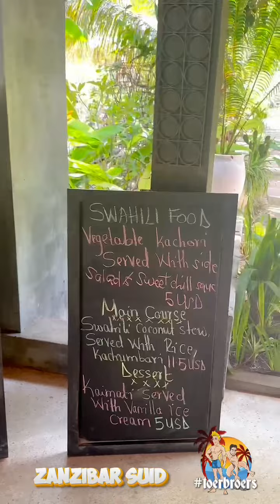Zanzibar Suid daaglikse deurloop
My daaglikse inloer by julle op my soeke na ons Toerbroers Zanzibar se volgende bekostigbare beste opsies en pakkette vir 2025.

Soos op die kaart sal julle sien ek is heel Suid, onder op die eiland. Ander s as die Noorde en die Ooste van Zanzibar is die Suide meer winderig, daar is meer seeplante maar die strande en ontspan is maar dieselfde. Jy sal ń taxi moet vat as jy na ń mark wil gaan en sal moet lief wees vir oord ontspan as jy hierheen kom. Jou oord is waar alles gebeur en verder kan jy dan jou gewone aktiwiteite soos dolfyn, safari blue en Spice Town van hier af doen wat beskikbaar is regdeur die eiland. Weet dat dit jou van die Suide ń 1h45 min per bussie vat tot waar jy wil wees anders as in die Noorde wat dit ń 30 min, selfs korter, rit mag wees.

Die diens is baie goed, profesioneel en dis ń lui-lekker gevoel onder die mense asof niks hulle jaag nie en niemand hulle gaan kom haal nie.

Die video vertel die storie self.
Hou die blaaie dop - ons is amper deur hierdie soek-seisoen en dan maak ons bekostigbare opsies vir almal beskikbaar.

Groete
Andries H Potgieter